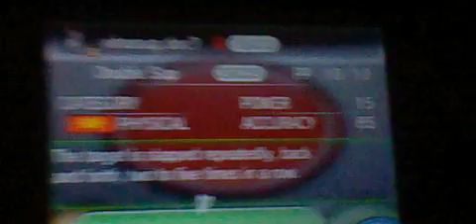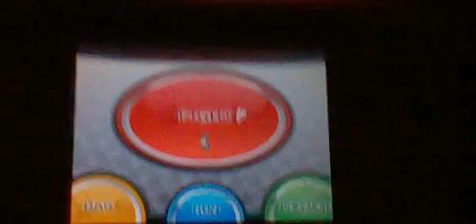let's make fun of pokemon x part 23 enemy uses foresight and i have no ghost types in my party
to the riolu i battled, i have no ghosts in my party as of recent.